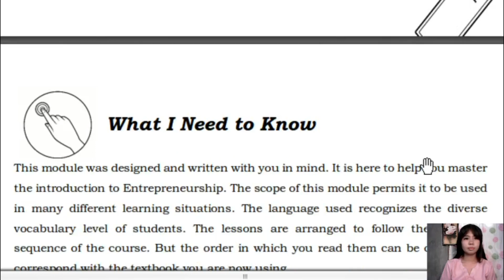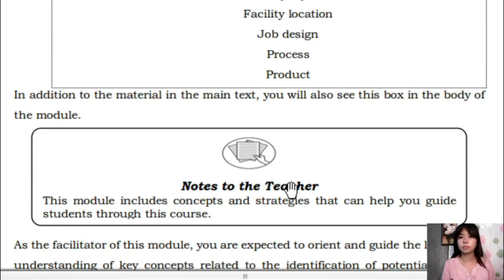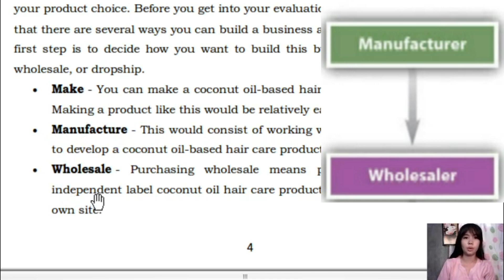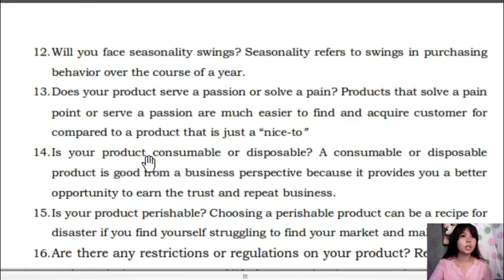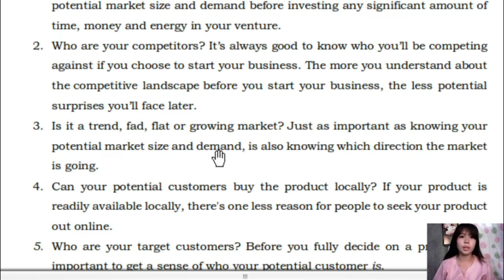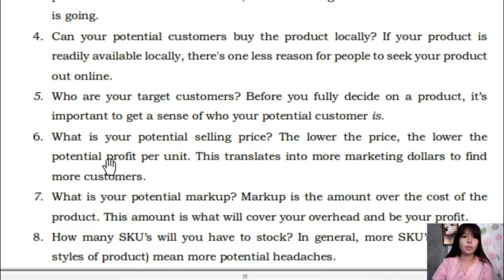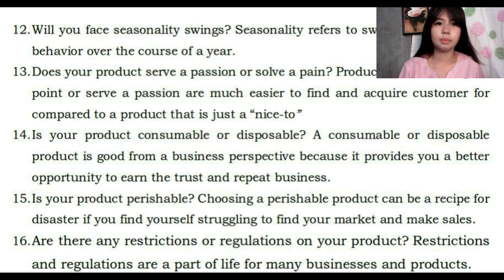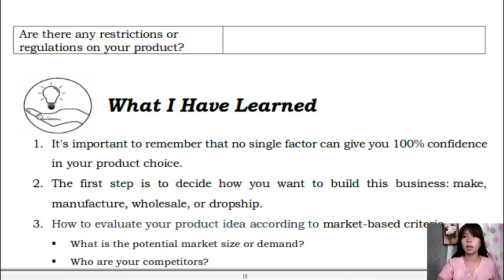Entrepreneurship | Module 2: Lesson 3 | Screen Proposed Solutions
📌 For comments & suggestions you can message or add me on my facebook account:

Credits to the module writer Ma'am ELSA A. LAQUINDANUM, Master Teacher-I of San Isidro HS and her editors.

Thank you, thank you po! 😘